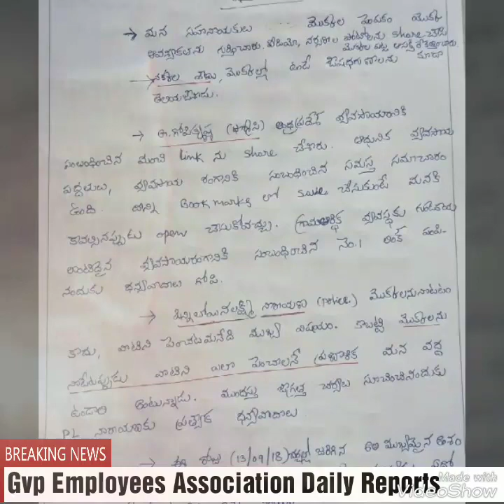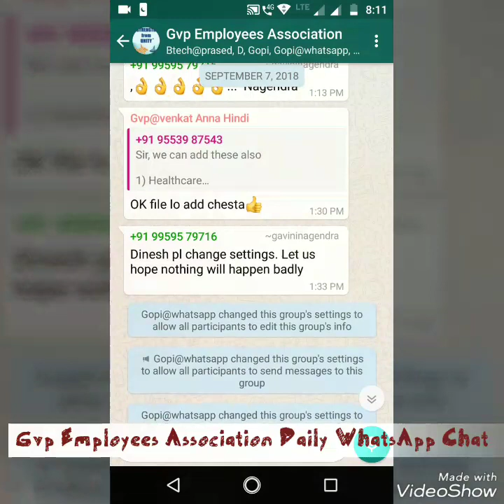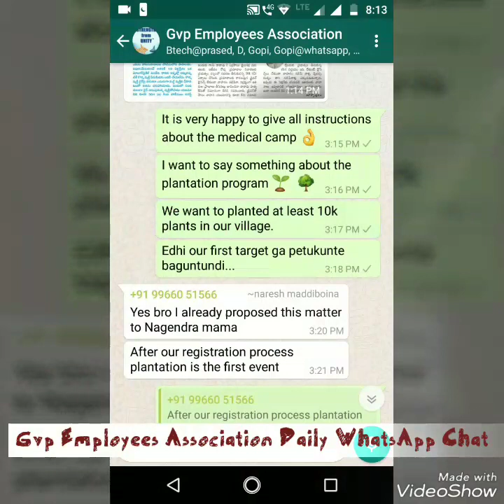|| Gvp Employees Association || Daily Reports || Daily WhatsApp Chat|| Main Meeting On 16/09/2018